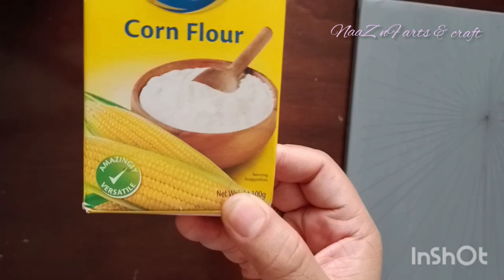How to make a sunburst wall decor/Wonderful idea with cornflour !!! فكرة رائعة بدقيق الذرة...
used items

cornflour
white glue
canvas
acrylic paint: black/white
acrylic metalic paint: silver/golden
glitter: silver/golden
pencil
ruler(scale)